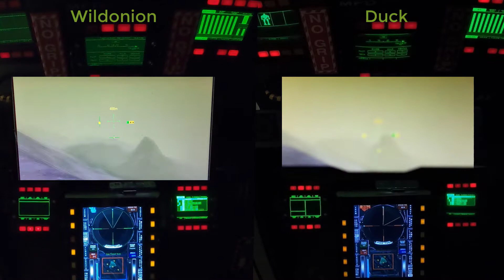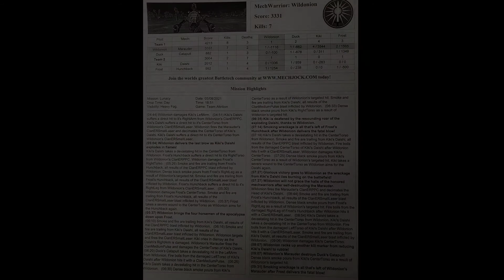Lunacy Tandem Team Attrition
150 ton weight limit
Lunacy Day Heavy Fog
Blue Team
Wildonion – Marauder IIC
Duck – Catapult Custom
Red Team
Frost – Hunchback IIC
Kiki – Daishi Prime